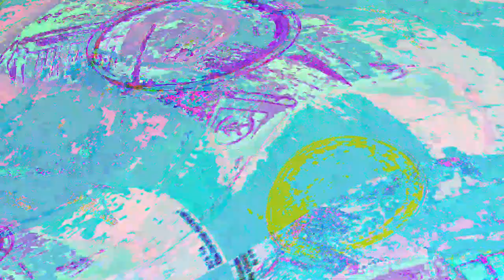[EPILEPSY WARNING] Movie 23 06 06 00h48m42s